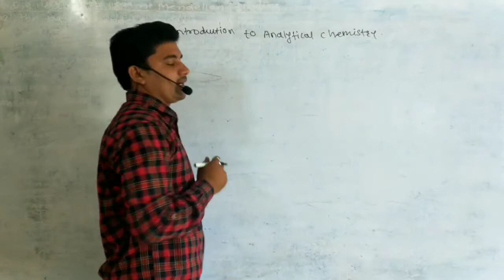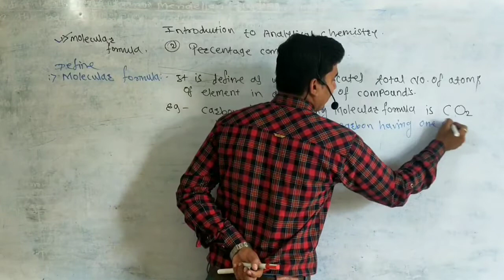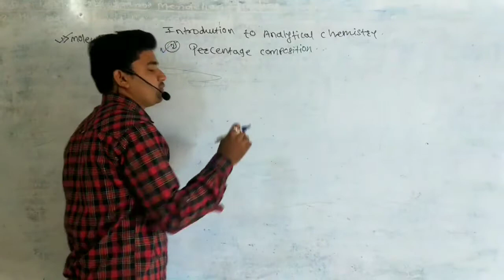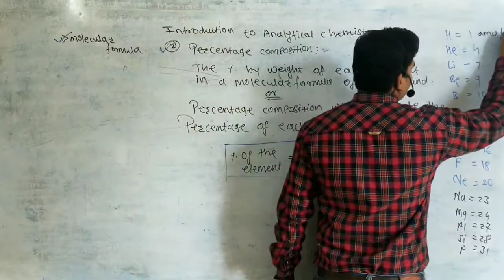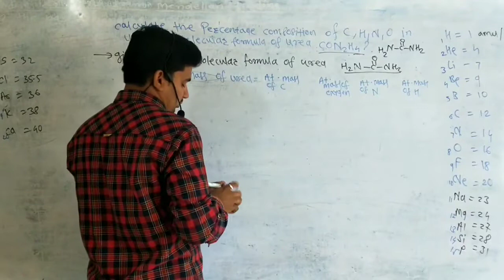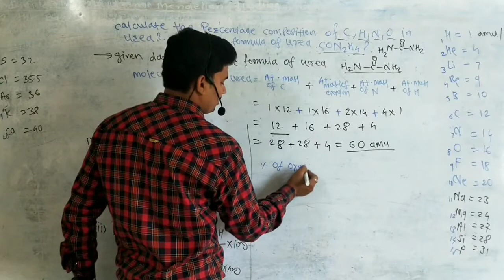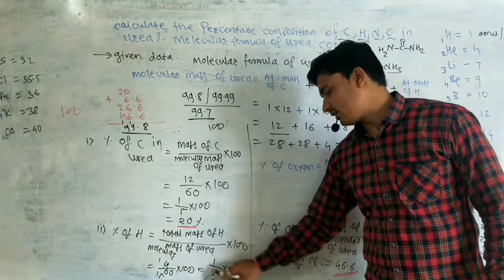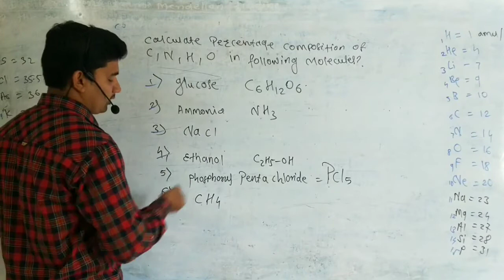Percentage composition and molecular Formula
How to calculate Percentage of any element in molecule ?
what is mean by molecular Formula